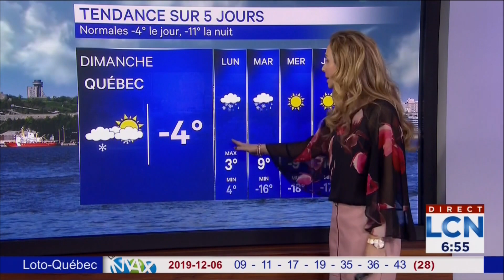La Météo avec Marie Andrée Poulin 7 Déc 2019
La Météo avec Marie Andrée Poulin 7 Déc 2019 (LCN)